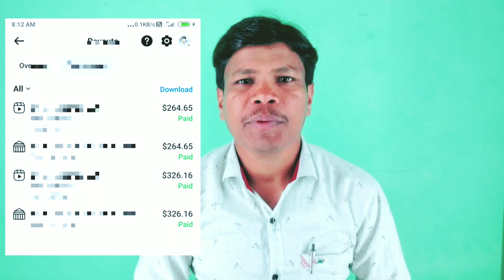Facebook ka 3rd payment reveal | MY Facebook 3rd income reveal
earn
page
facebook profile ko page mein kaise convert karen
how to earn facebook page
how to earn facebook
facebook page se paisa kaise kamaye 2024
facebook se paisa kab milta he
एक महीने पैसा मिलना शुरू Facebook से
tech raghav
manoj day
facebook profile se paisa kaise milta he facebook se paisa kaise milta he
Facebook से पैसा कमाने का A to Z Knowledge
Facebook Profile Se Paise kaise kamaye 2024

Suresh Nishad
from - chhattisgarh ( India )